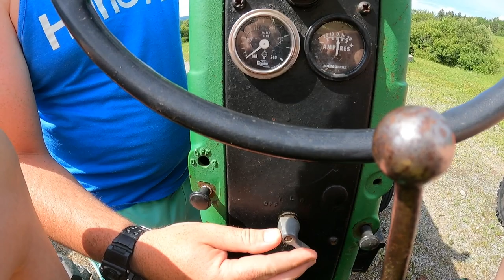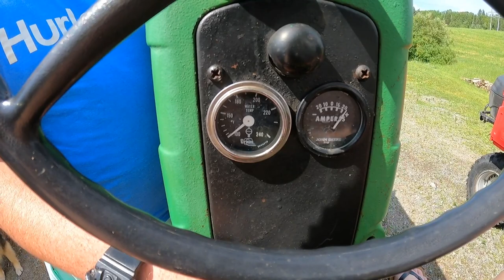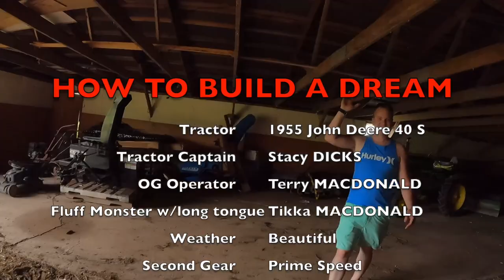Stacy learning how to drive the tractor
My girlfriend (Stacy) has wanted to learn how to drive the tractor since we purchased it last fall. We used our a 1955 John Deere 40 S to teach her how to drive the tractor.

She did amazing! Especially for in sandals! :)

I sincerely apologize for the audio in this video. My GoPro wasn't working properly and needed to be updated which I failed to realize prior to recording unfortunately. The footage was too good not to post though... this channel is all about me doing things that make me happy and I'm still smiling from this day! Hopefully you can still enjoy the video and admire the tractor, beautiful woman and wonderful scenery! Enjoy!!! :)

A subscriber requested that I do a video showing the hydraulics on this 1955 John Deere 40S that I use to tow the trailer in this video (I don't know much about the hydraulics system and all of it's intricacies but I'm going to try and show as much of the system as I can with the limited knowledge that I have - I have begun filming that video and should have it posted sometime this week or next week! If you're interested in that video or more like this make sure you subscribe and hit the notification bell so that you can be among the first to know when I post them in the future! ;)

*** On this Channel you will ride this complex medical journey with me in a positive way - viewing videos of me doing things that make me happy and keep me as healthy as possible in a variety of different ways. Which is almost EXACTLY what the Doctors instructions were! :)

I hope you enjoy and hopefully take away at least a smile from this channel! Life is too short not to be enjoyed! :) ***